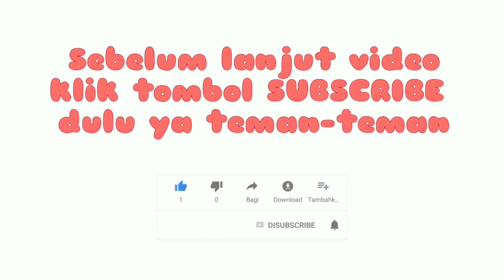Bayi Panda Miu Miu Jadi Dokter | Game | BabyBus Indonesia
Dalam game Babybus bahasa Indonesia kali ini bayi panda kecil Miu Miu yang lucu mencoba menjalankan peran jadi dokter dan membantu mengobati luka dan sakit teman-temannya serta memerangi kuman jahat yang ada di dalam tubuh pasien. Bagi kalian penggemar film kartun Babybus, terutama yang punya cita-cita ingin menjadi dokter, tonton video ini sampai selesai ya...

Terima kasih